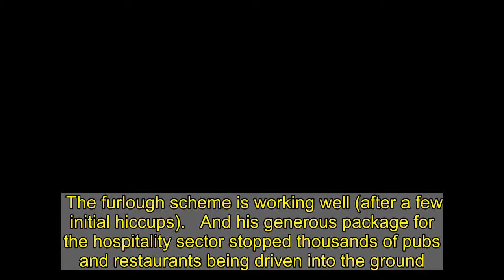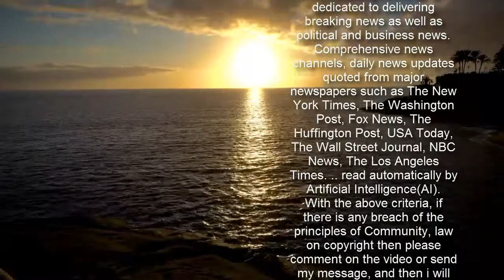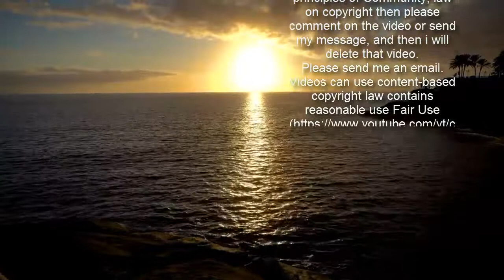Rishi wants to rebuild economy but bleeding companies dry is no way to do it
The furlough scheme is working well (after a few initial hiccups).   And his generous package for the hospitality sector stopped thousands of pubs and restaurants being driven into the ground.  But giving away money was the easy bit. And Mr Sunak must think very carefully indeed about the measures he takes now to plug the gaping, Covid-shaped hole in public finances.  A freeze to public sector pay we can countenance. In fact, it would hardly seem fair if private sector workers — who have been through the mill this year — were taxed to high heaven in order to give state workers with secure jobs a pay rise.  Hiking corporation tax, on the other hand, would be an epic mistake.  Even a small rise would cripple small firms desperately trying to get back on their feet after lockdown.  And deterring entrepreneurs and chief executives from creating companies would be madness when unemployment is at a four-year high already — and set to spiral in the months ahead.  We’re not surprised that Mr Sunak wants to refill the country’s coffers: it’s downright alarming that Britain is £2 TRILLION in debt.   Let drinkers mix    But we urge the Prime Minister to urgently rethink the countrywide ban on different households mixing inside which is set to replace it.   Outdoor socialising was fine in May and June. But precious few will brave ice and sleet to sit in a beer garden.  So the miserable intervention will surely kill hundreds of pubs and restaurants.  Landlords spent fortunes on making their pubs Covid-secure before the tiers system came in.  And after months of endless handwashing and social distancing, customers know exactly how to stay safe.   EU codswallop    The fishing fudge — which would allow Brussels to interfere with our waters for another ten years — is not what Brits voted for in 2016.    And it would go down like a lead balloon with Red Wall voters in coastal towns and villages.  Boris and his negotiators have been admirably consistent from the start: a deal that is compatible with our newly won sovereignty is the only one that Britain can accept.